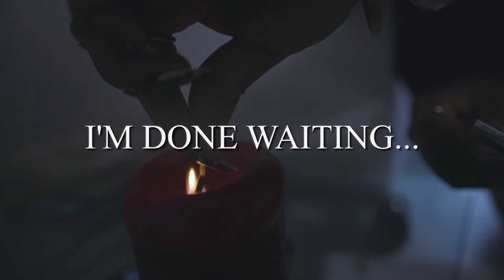D'Vina Cheri {HD Quality} - I'M DONE WAITING (Album's First Single).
D'Vina Cheri releases her debut freshman album 'DreamCatcHER' on 12/24/19 along with the release of her first single's music video 'Im Done Waiting' ...!! LISTEN On Spotify AND EVERYWHERE DIGITAL MUSIC IS SOLD!